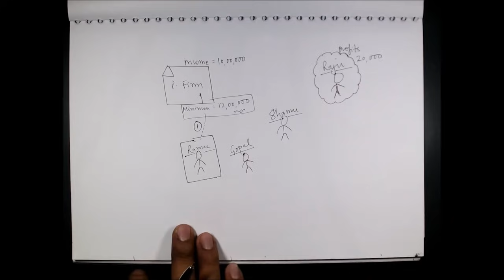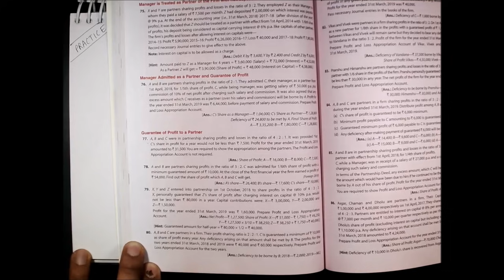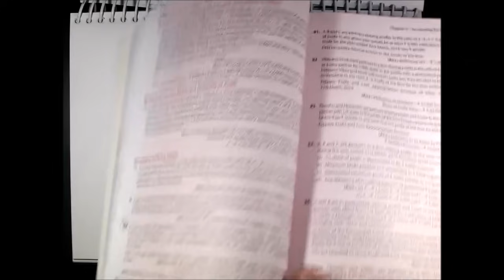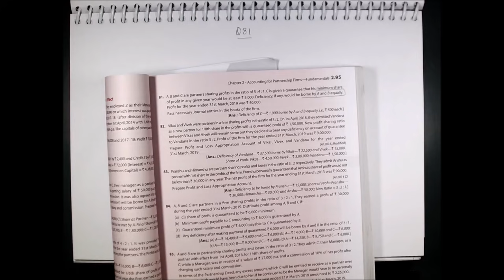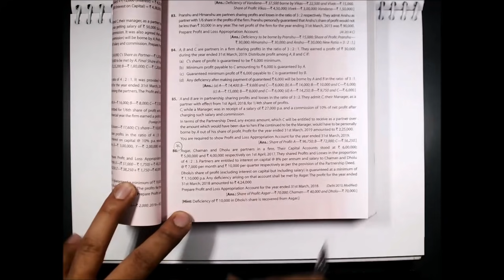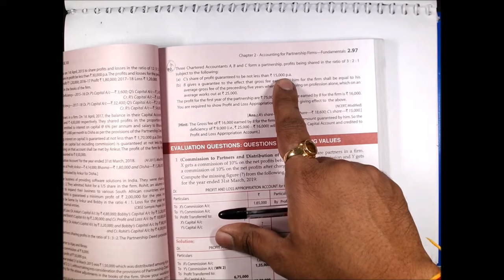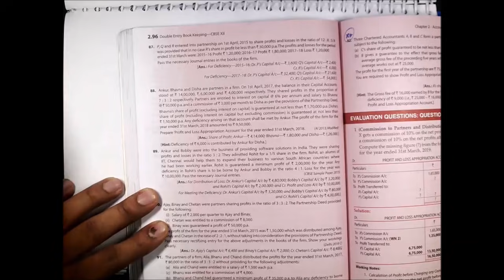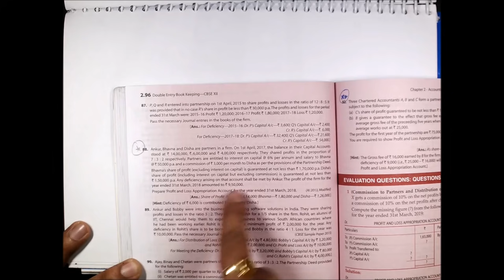Class 12 : ACCOUNTS ( Session 2019 - 20) | Partnership | GUARANTEE OF PROFITS | Part - 7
In this video we have discussed complete concept of Guarantee of profits along with questions.

A - 24, Block A, Sector 34, Noida, Uttar Pradesh 201307